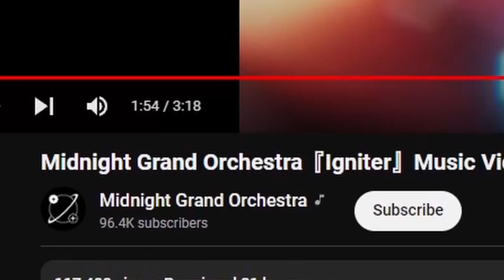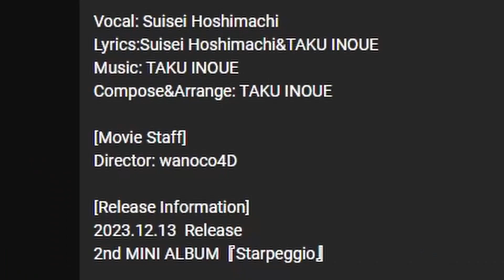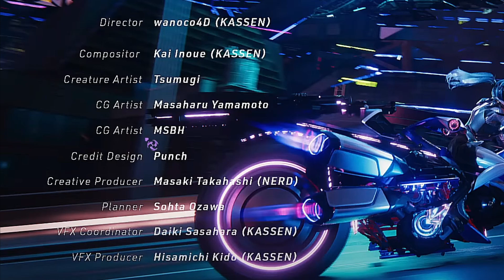This is a big Milestone!!! | Midnight Grand Orchestra『Igniter』Music Video REACTION!!!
Midnight Grand Orchestra『Igniter』Music Video